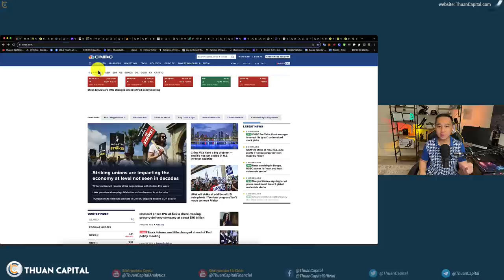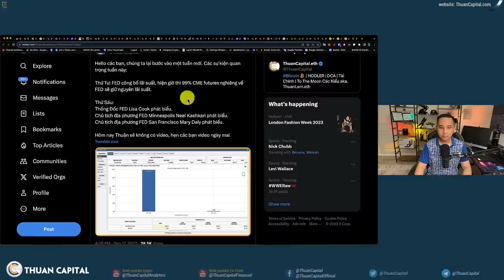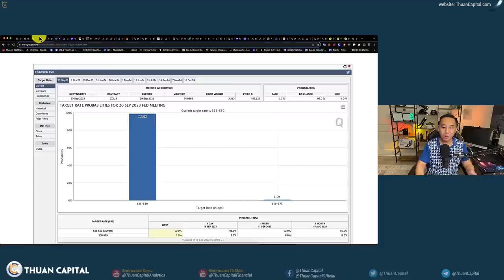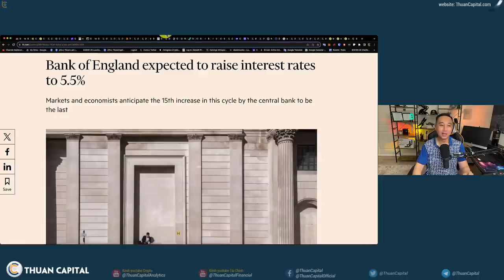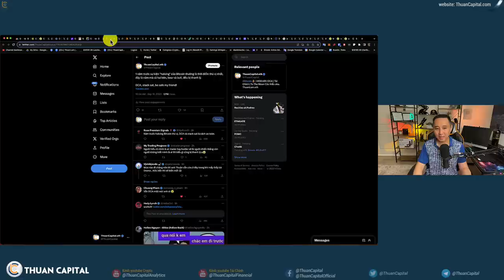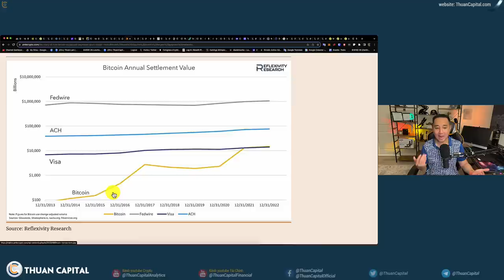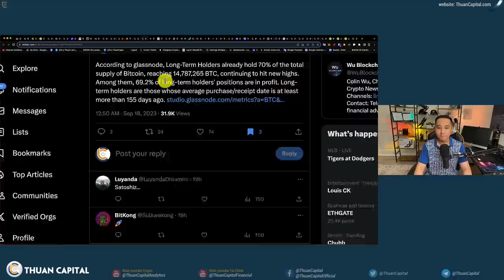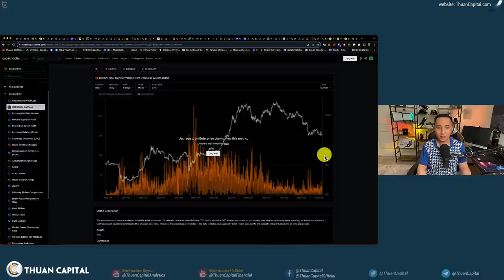1699 (Part 1) - FED Chuẩn Bị Công Bố Lãi Suất, Stock Im Lặng, Crypto Thì...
⏱️ TIMESTAMPS
00:00 - Các tài liệu thị trường hôm nay, Giá vàng không thay đổi nhiều, dầu đang ở mức cao gần đây, Bitcoin tăng trưởng nhẹ. Tổng vốn hoá 1.1 nghìn tỷ
03:44 - CME nghiêng về Fed sẽ không tăng lãi suất lần tới 20 tháng 9
07:06 - Nước anh cũng sẽ công bố lãi suất, CPI 6.4% vẫn còn cao
11:14 - Chỉ số DXY đã tăng liên tục và giữ ở 105 điểm
11:46 - Thời điểm thú vị của thị trường là 1 năm trước
13:52 - Bitcoin đã vượt qua Visa về khối lượng giao dịch hàng năm
17:38 - Số lượng ví nhỏ Bitcoin đạt đỉnh mới - Onchain Glassnode